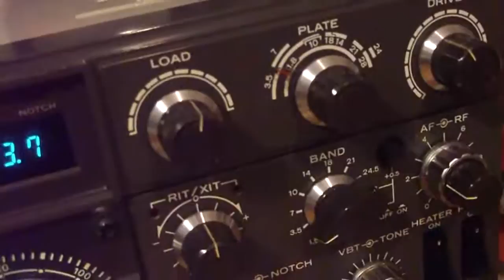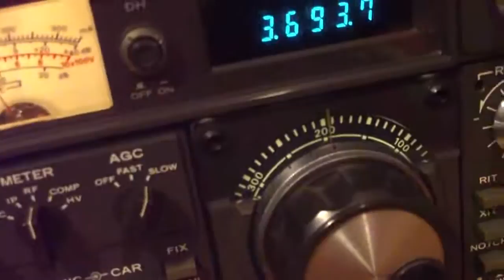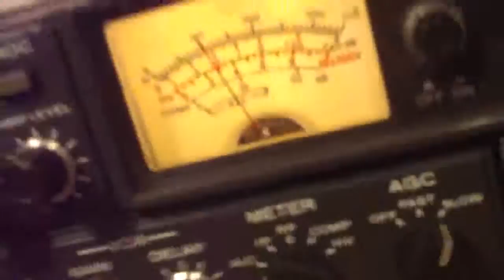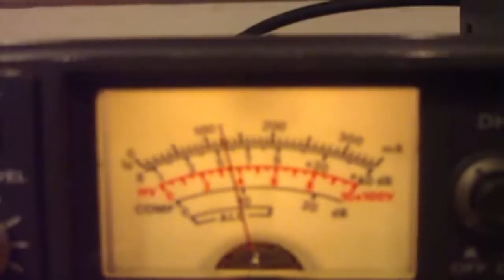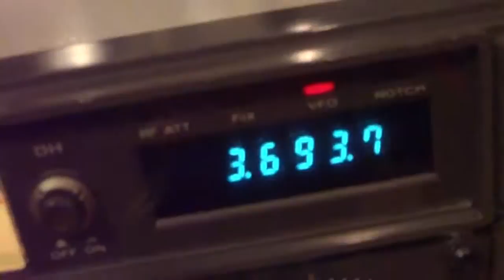Como se carga un Kenwood TS-830S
Un pequeño vídeo explicativo de como se carga una vieja decamétrica hibrida de principios de los años 80. Comparando esta tecnología con la actual ciertamente es un coñazo, pero como dice el dicho "sarna con gusto no pica" jejeje